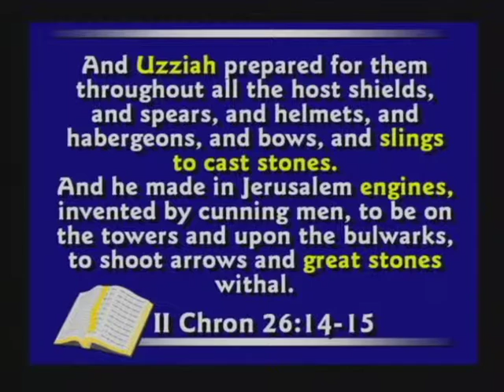48. Why Poisenous Snakes . [DVD 7, 2hr28:15-2hr30:05]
48. Why Poisenous Snakes . [DVD 7, 2hr28:15-2hr30:05]